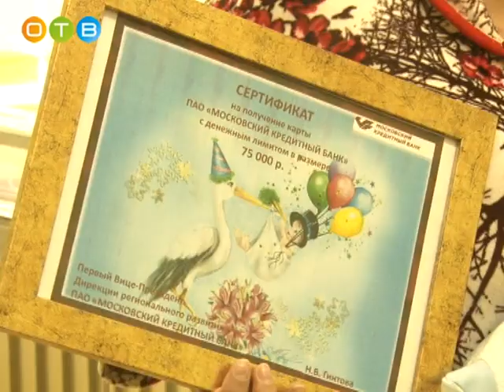2000 й ребенок в Одинцовском роддоме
С начала 2018 года в Одинцовском роддоме действует акция:  при рождении каждого тысячного младенца  родители поощряются денежной суммой от Московского кредитного банка. В этот раз повезло семье Бойко из Перхушкова. Их новорожденный сын стал вторым ребенком в семье и двухтысячным, появившимся на свет в Одинцовском роддоме.